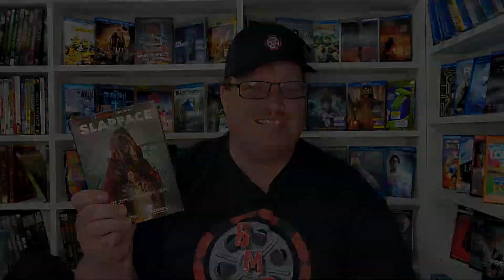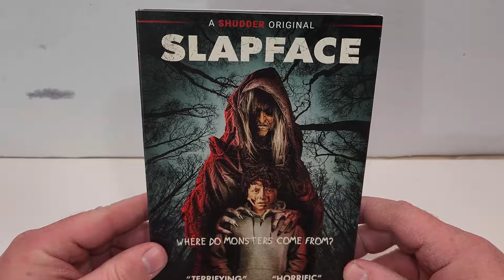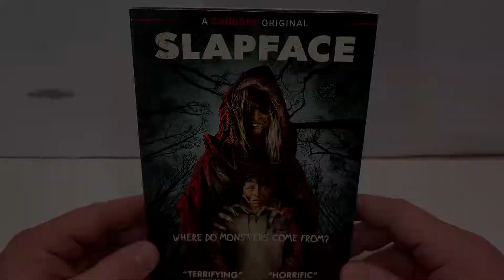Slapface DVD Unboxing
Slapface was provided to me for review by RLJE Films
GOALS

DVD at Amazon
Digital at Amazon

-  Slapface (2021)(RLJE Films)
Horror, Thriller
DVD at Amazon
Digital at Amazon
Rating 5.1/10
Bob’s Rating /5
Director Jeremiah Kipp
Stars August Maturo, Mike Manning, Libe Barer, Mirabelle Lee, Bianca D’Ambrosio, Chiara D’Ambrosio, Lukas Hassel, Dan Hedaya, Alixx Schottland, John Backstrom, Mack Kuhr, Nick Theurer, Curtis Braly, Maha Maturo, Joseph DiGennaro, Stella Hollon-King, Larry Mihlon, Michael David Thurston

Storage
M.2 NVMe SSD